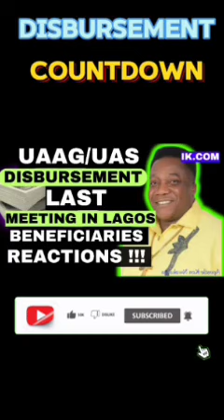MONEY DISBURSEMENT: GOODNEWS HOPEFUL EXPECTATION |grant funding freemoney (UAAG GRANT)